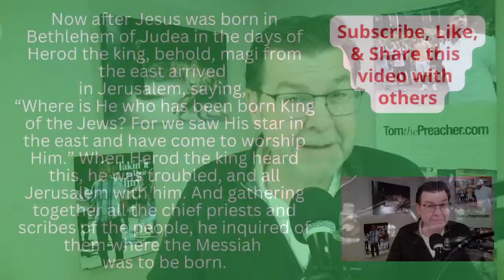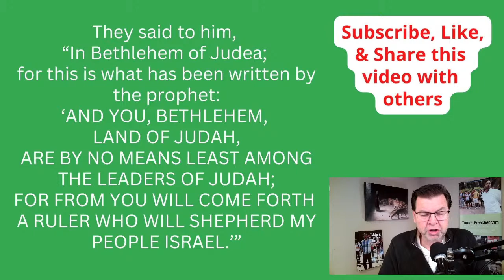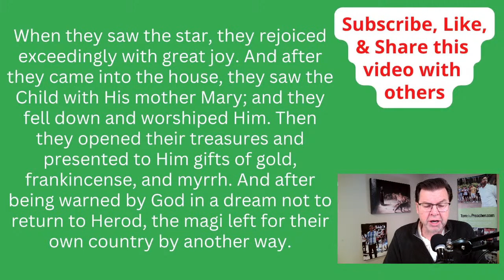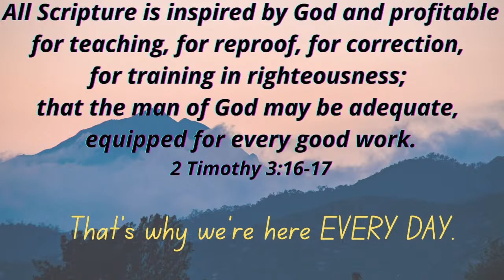Who Were the Wise Men and Why These Gifts?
You understand the significance of gold, but how about frankincense and myrrh?
Why those gifts?
And who were these magi? Were they kings, wise men, or what?
Join me for today's Daily Word & Prayer to discover the answer to these questions.

Who do you know that needs to hear today's message. Go ahead and forward this to them along with a prayer that God will use it in their life.

Matthew 2:1-12

To find Tom on Instagram, Facebook, TicTok, and elsewhere, go